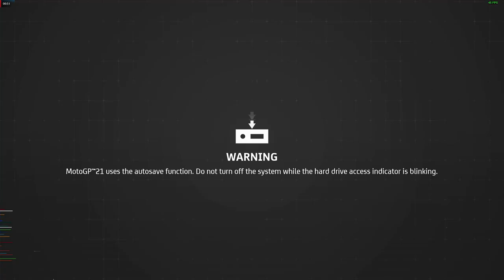MotoGP™21 Le mans Honda M.Marces Time 1.32.200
Всем привет! Сегодня едем на хонде едем в лемане. Ничего ни фризит всё норм.